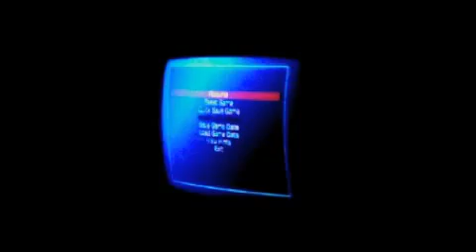a completely random video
From my now deleted lucariotails1103 account